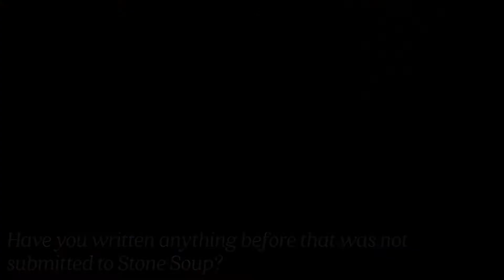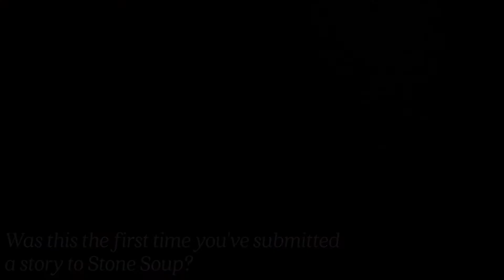Stone Soup author Connor Gorton, age 13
This interview by Stone Soup author Connor Gorton, 13, is part of a series of interviews with Stone Soup authors in which the interviewee talks about writing and also about being published in Stone Soup. The questions asked and the locations of those questions within the video are found below. These videos are intended for viewing by our Stone Soup readers and writers. If that is you, then I hope you find Connor’s interview inspiring. If you are a classroom teacher, you can use the videos to stimulate classroom discussion on a variety of issues relating to the writing process in general and creative writing in particular.

Connor conducted this interview for us when he was 13 years old. His story “You Did It, Friend” was published in the November/December 2014 issue of Stone Soup.

Here’s a list of the questions he answers in this video.

0:25 — How do you begin creative writing?

0:33 — What kinds of things do you like to write?

0:50 — What do you like to read?

1:00 — What inspired you to write “You Did It, Friend”?

1:28 — What advice would you give to others who want to get published in Stone Soup?

You can also watch Connor's interview on the Stone Soup